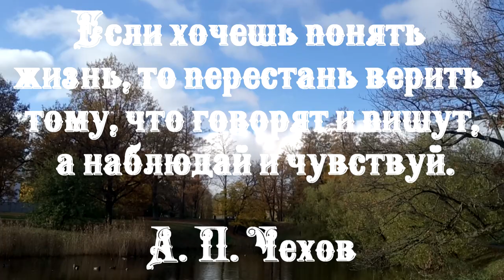Живи и ошибайся. В этом жизнь. Ричард Олдингтон.